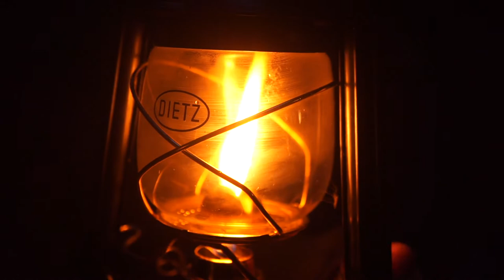Family Camping In Heavy Rain Ep.2/2 | Dutch Oven Campfire Cooking | Japanese Miso Sesame Hot Pot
This is the 2nd (last) episode of this trip.

We went 2 night camping with another family. It rained so much but thanks to the 20 x10ft rain fly tarp, we stayed dry and very comfortable. Lots of delicious food during the trip and kids had a blast!

@Golden Ears Provincial Park, Canada

Food we cooked on this video:
- Japanese Miso Sesame Hot Pot on Campfire
- Tontoro (Pork Jowl) Skewer on Charcoal

Family Camping In Heavy Rain Ep.1/2 | Dutch Oven Campfire Cooking | Snow Peak 2 Room Tent